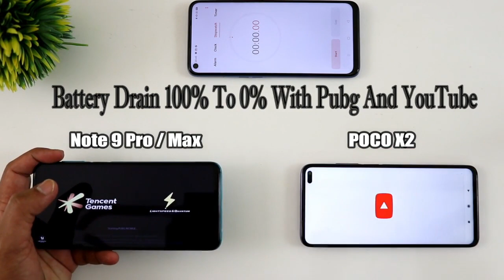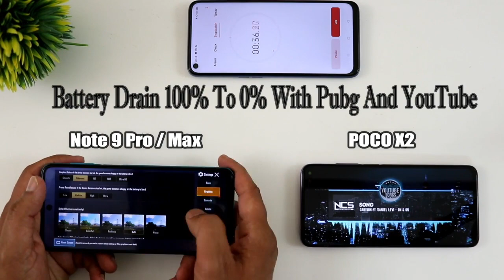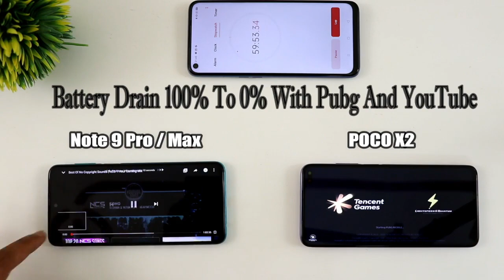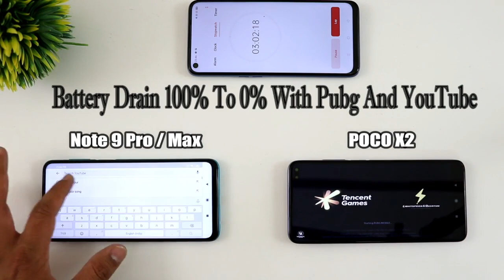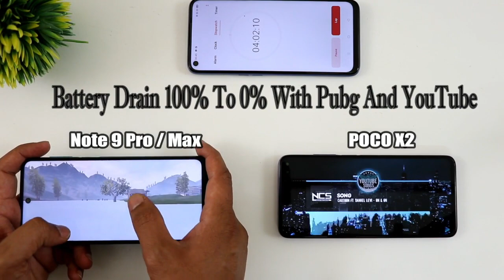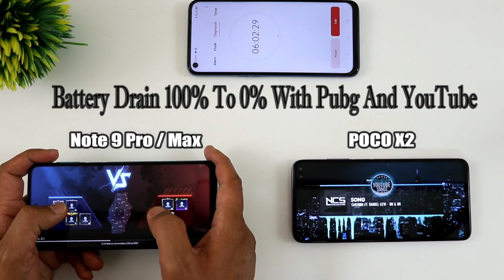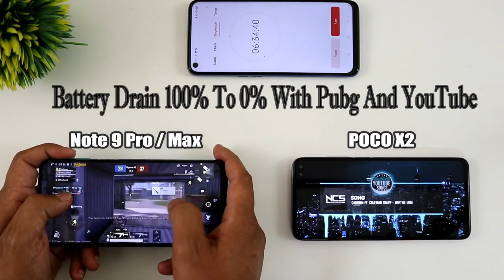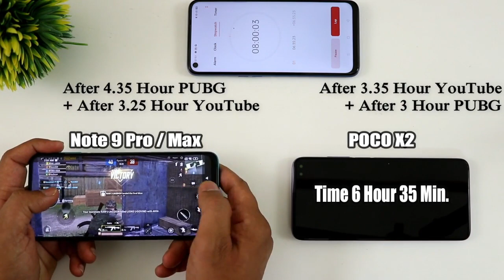Redmi Note 9 Pro/ Max vs Poco X2 Battery Drain 100% To 0% Gaming Or YouTube Ke Sath In HINDI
Hello friend

            Humne Aaj Is Video Me Redmi Ke Latest Launch Model Redmi Note 9 pro Ka Battery Drain Test Comparision Kiya Hai Poco X2 Ke Sath Jha Humde Dekha Ki Poco Me 4500mAh Battery Hai Or Note 9 Pro/ Max Me 5020 man Battery Hai Jisme Humne 2no Phone Me YouTube Or Gaming Play Karte Hue Comparision Kiya Hai !!

Aap Btana Comment Me Btana Ki Apka Kya Sochna Hai Is Video Ke Baare Me Comment Karke Jarur Btana !!